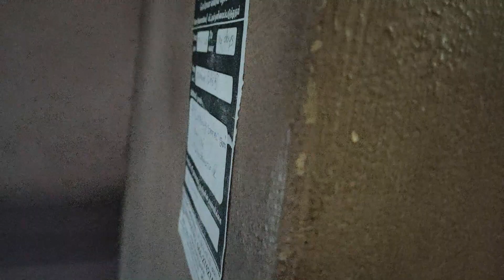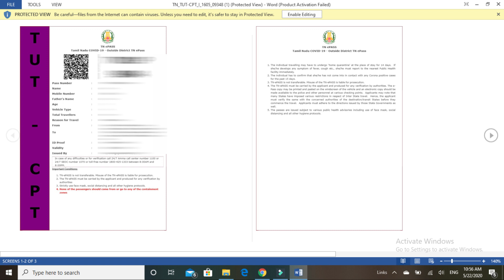We are QUARANTINED for 14 days !!!!!!!!!!!!!!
Hi Friends,
We are QUARANTINED for 14 days . Gave a complete guide for applying E PASS. Link for applying is also provided.
Hope u enjoy this vlog.

We UMA and ARTHY from Nellai . This is our YouTube channel where we are trying to give you quality and useful(rarely  mokka videos)  contents through our vlogs .

Hope you enjoy watching our videos as much as we enjoy creating them .

Endrum Anbudan,
Nellai sisters.